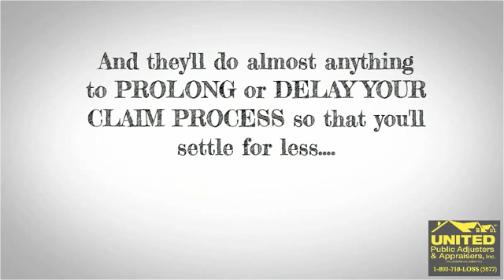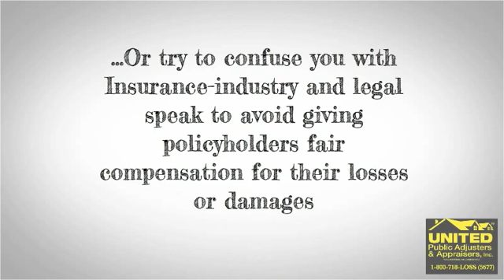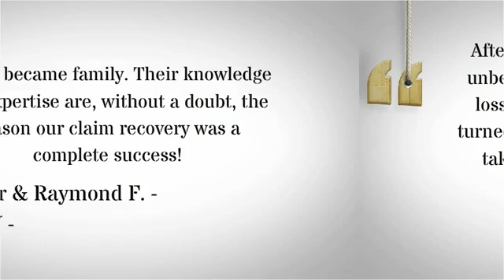New York State | 800-718-LOSS | Water & Property Damage, Claim Assistance | Public Claims Adjusters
A New York based public adjusting firm that goes the extra mile to make sure our clients' best interests are protected. We handle property damage claims and claim assistance from Manhattan to Montauk!